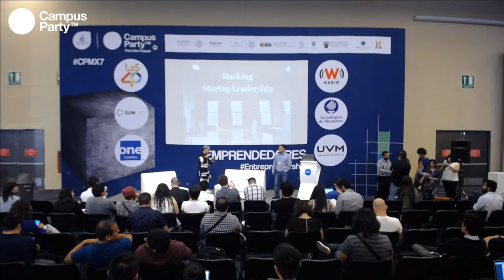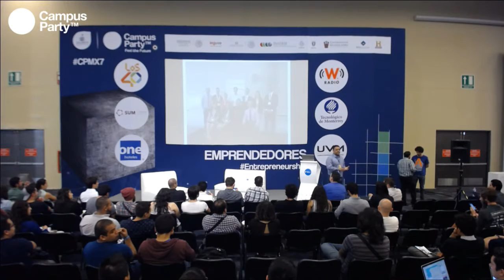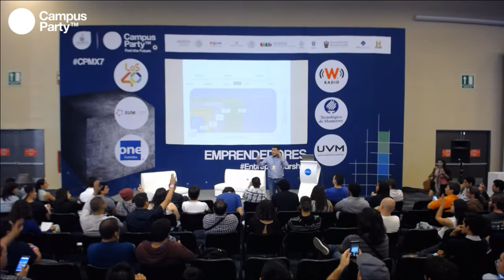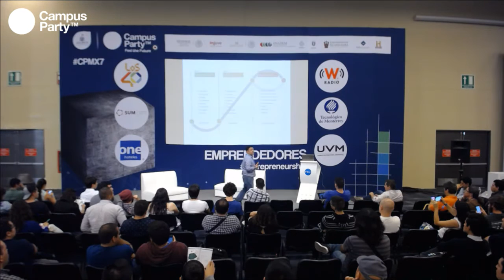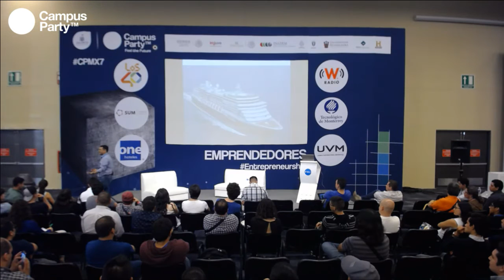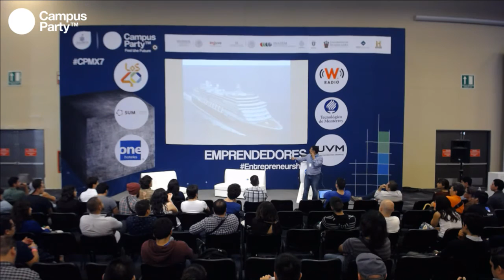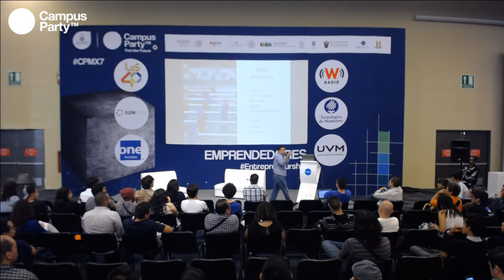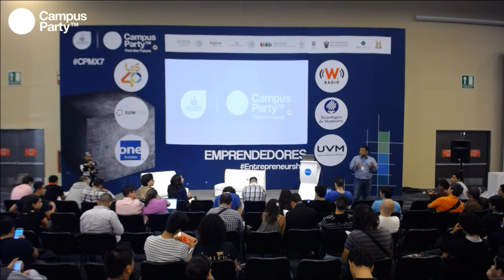CPMX7 Emprendedores - Rafael Lorenzo Piñón TEC de Monterrey - Hacking Startup Leadership